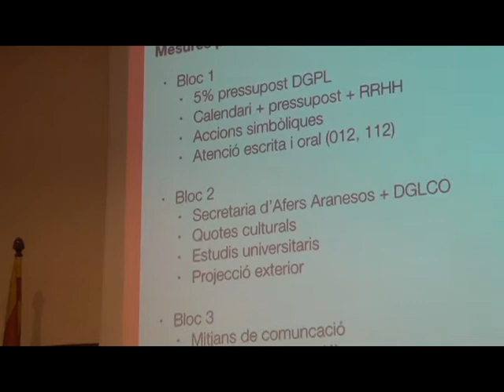Debat "L´occità a la nova República" CAOC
Balanç dels 10 anys d'oficialitat de l'occità a Catalunya i perspectives de futur.
 Col•loqui amb la participació d’ANC, Institut d’Estudis Aranesi, Plataforma per la Llengua i CAOC on es valoraran els 10 anys d’oficialitat de l’occità i es parlarà sobre quines són les perspectives de la llengua occitana en la nova República.